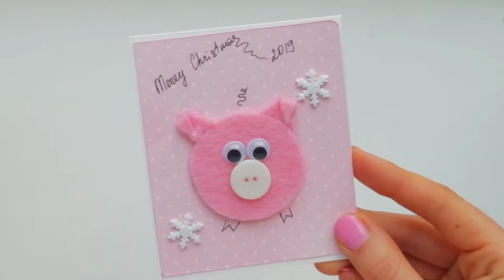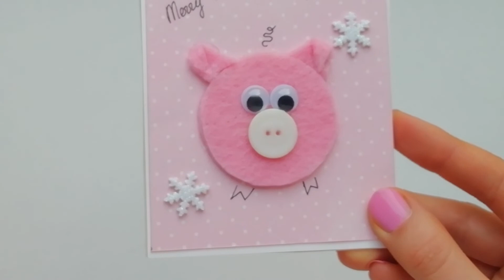Открытка Свинка - символ 2019 (своими руками) | Postcard Pig - symbol 2019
В этом мастер классе вы узнаете, как сделать открытку Свинку, которая символизирует 2019 год.